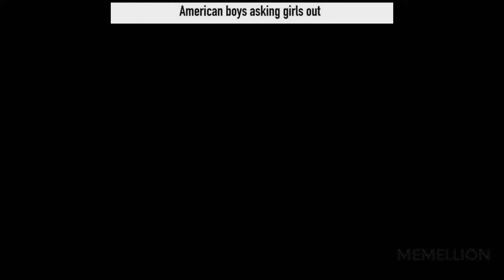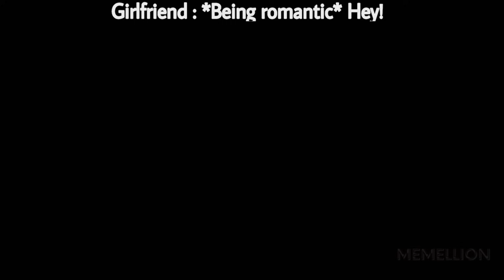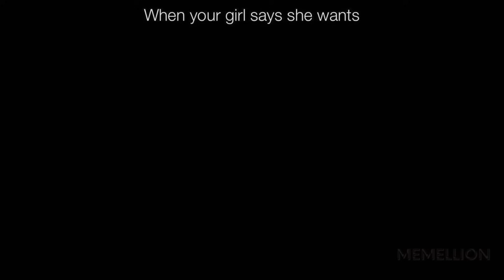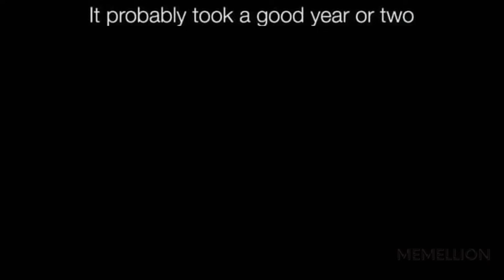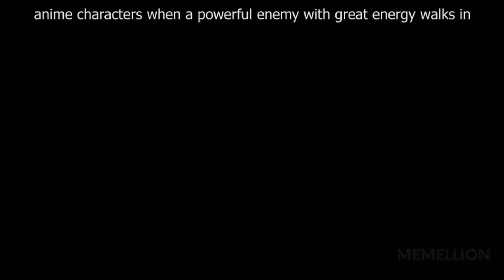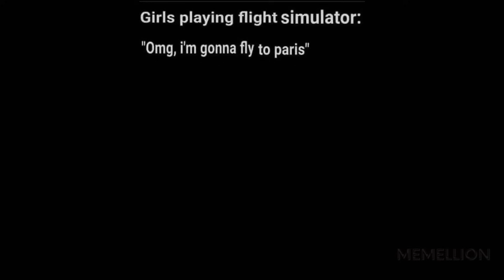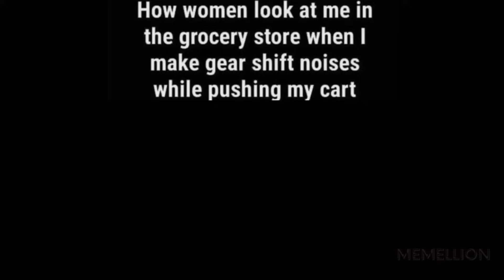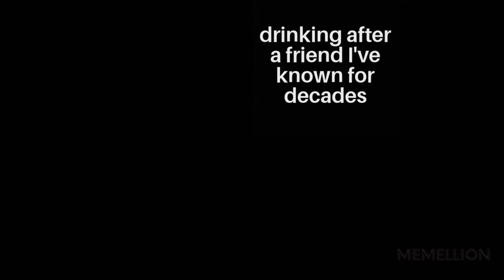MEMES OF DANKNESS V1044